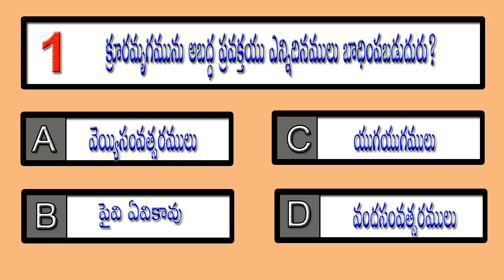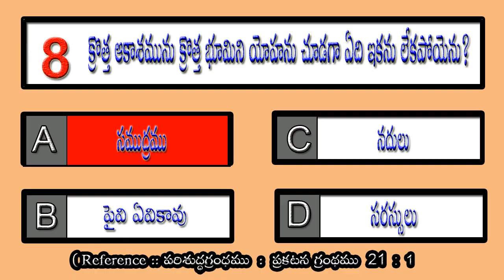BQNT444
youtube Creator Studio  (Mirror Mind - Bobby Richards .Mp3)